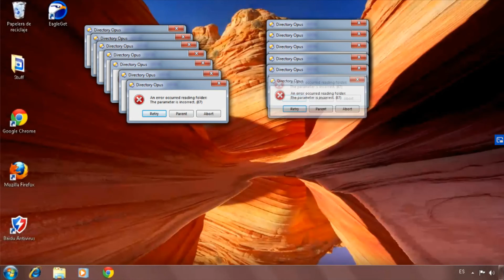petite session qui tourne mal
music (NEFFEX - Fight Back [Official Video])